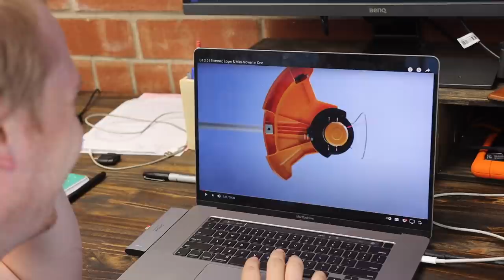I did not mean to overbuild this "DIY Heat Box Build"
Today we build a heat box/Bow oven
✅ Handmade Custom Bowstrings  | Armguards | Quivers | Archery Tabs | Bow-stringers | Bow Making Tools | Bowstring Silencers | Bowstring Serving | Bowstring Wax & Much more!

(Product tester) (Extra Content)  (Add free early videos)  (Free merch) (come hang out with me!)

                    Shatterproof Archery ON Amazon Prime:

💯 B-55 Bowstrings
💯 The Shatterproof Ultimate Armguard
💯 The Shatterproof Essential Armguard
💯 The Compact Armguard
💯 Beaver Bowstring Silencers
💯 Split Finger Tabs
💯 Perfect Bow String Wax
💯 Bow string serving material
💯 Bow String Material
💯 Field point test kit
💯 3 under tab
💯 Split finger tab

🪓 MY FAVORITE WORKSHOP TOOLS 🪓 ⬇️

   👉Things under $20 I use EVERYDAY!

👉 Hand down the best Super Glue
👉 Scratch AWL
👉 Magnets (for everything)
👉 Strapping Tape
👉 Woodworking Gloves
👉 Smooth Pen
👉 Nitrile Gloves
👉 Glue Spreader
👉 Spring Clamps
👉 Great Sharp Razor Blades

Bow Making Tools:
🛠 Wood Scraper

🛠 My Favorite Rasp

🛠 Best Draw Knife

Power Tools:

🛠 Drum Sander

🛠 Invincible Orbital Sander

🛠 Off-brand Drill I wish would break

🛠 Time Saving Bandsaw

🛠 Long-Lasting Belt Sander

🛠 Oscillating Spindle Sander

Hand Tools: Under $50

🛠 Heavy Duty Calipers

🛠 6” Cheap Clamps

🛠 Spring Clamps

1️⃣Kramers Main Camera
2️⃣ Kramers Favorite Lense
3️⃣ Gimbal For Smooth Footage
4️⃣ Great Value Camera Lights
5️⃣ Smaller mobile Light
6️⃣RGB light
7️⃣Strong Rolling C Stand
8️⃣ Heavy Duty Tripod
9️⃣ Second angle affordable Camera AKA Slow mo